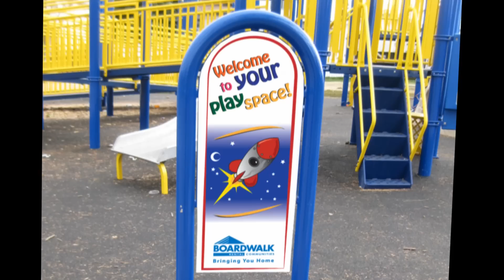Rainbow Park Playground Build | Boardwalk Rental Communities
During the summer of 2011, Boardwalk donated time and money to help construct two playgrounds in Calgary. For three days, volunteers from Boardwalk, Bowen, the Calgary Parks Foundation and local Residents, descended on the community of Radisson. They all helped in the construction of a fully accessible playground for the children. This exciting project will benefit not just the Residents of Radisson Heights but the whole quadrant of the City. None of this could have happened without the help of such an amazing team of volunteers!